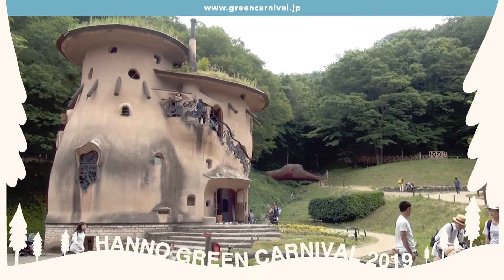【Hanno Green Carnival 2019】 Thank you for coming !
Hanno Green Carnival  2019 へご参加いただいた皆さま、ありがとうございました！
飯能市の自然の中で、音楽、スポーツ、アートを子どもたちが体験できるイベントとして、今年も皆様のご協力のおかげで無事2日間開催することが出来ました。
子どもたちの笑顔が彼らの未来につながれば嬉しいです。

●●Hanno Green Carnival 2019（はんのうグリーンカーニバル）●●
日程：2019年6月1日（土）＆2日（日）
会場：トーベ・ヤンソンあけぼの子どもの森公園（埼玉県飯能市）
コラボ会場：メッツァ

はんのうグリーンカーニバルは、
「マナブ アソブ ツナガル」をテーマとした家族でたのしめるカーニバル。
アーティストやクリエイター、スポーツ選手と触れ合って”ホンモノ”を身近に感じることができ、子どもたちの未来に”ツナガル”2日間。
ご家族にとって一生の思い出となるファミリーイベントです。